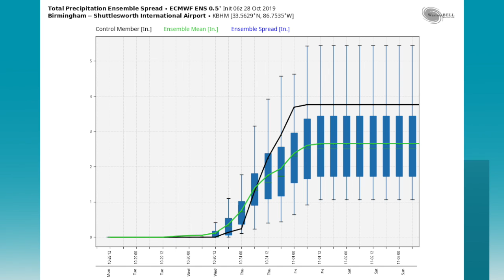October 28, 2019 Weather Xtreme Video - Afternoon Edition